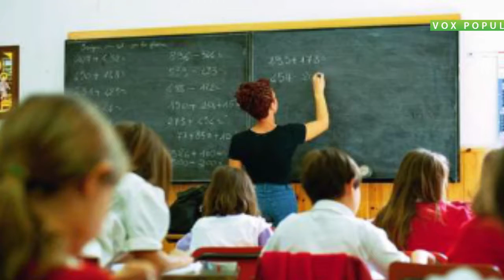Vox Populi a Casteggio - Ministro Giannini: "scuole aperte anche d'estate"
Produzione: Jab Media